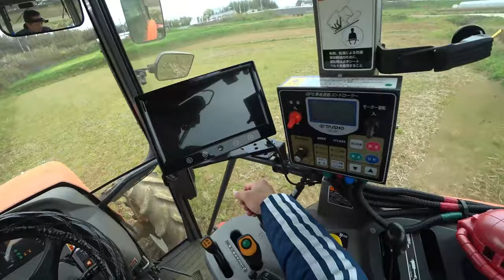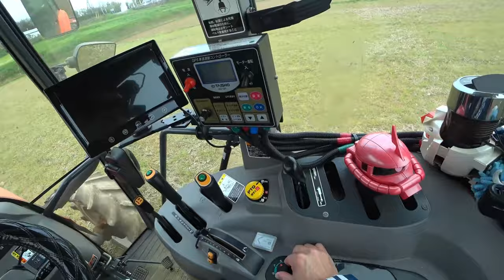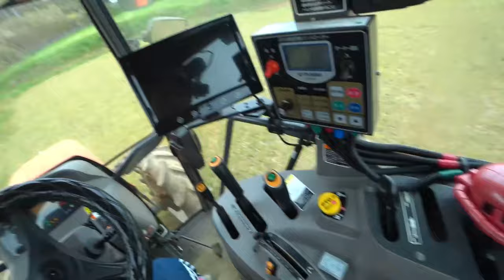【会社員実家農業手伝う】【特集】稲刈りスペシャル ４条刈りコンバインで湿地地帯を稲刈り中に、マジでヤバいクローラー【農機具】【稲刈り】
4Kで見たい方はタイトルを検索してくださいね。
【特集】稲刈りスペシャル　４条刈りコンバインで湿地地帯を稲刈り中に、マジでヤバいクローラー【農機具】【稲刈り】

1４条刈りコンバインで湿地地帯を稲刈り中に、マジでヤバいクローラー！

2コバシサイバーハローで代かき作業、考えたら代かきだけではもったいない

3ジョンディア大型展示会限定カラーの登場にも定番カラーもいい

4クボタMZ75トラクタコバシ240アースロータリー爪交換編こんな爪が折れる？